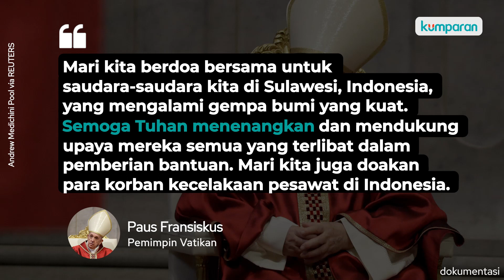Paus Fransiskus Ajak Umat Doakan Korban Gempa Sulawesi dan Kecelakaan Sriwijaya Air SJ 182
Awal tahun 2021 berbagai bencana menghantap Indonesia, mulai jatuhnya pesawat Sriwijaya Air SJ 182 yang menelan 62 korban jiwa. Hingga gempa bumi di Sulawes Barat yang mengakibatkan sedikitnya 81 orang meninggal dunia, dan puluhan lainnya luka-luka. Dua bencana itu mengundang keprihatinan Paus Fransiskus. Pemimpin vatikan itu secara khusus berdoa untuk para korban bencana gempa di Sulawesi Barat dan jatuhnya pesawat Sriwijaya Air SJ 182. Ia juga mengajak umat untuk ikut mendoakan. Hal itu disampaikan Paus Fransiskus lewat akun Twitternya. Selengkapnya simak video di atas.
Simak panduan lengkap corona di Pusat Informasi Corona.